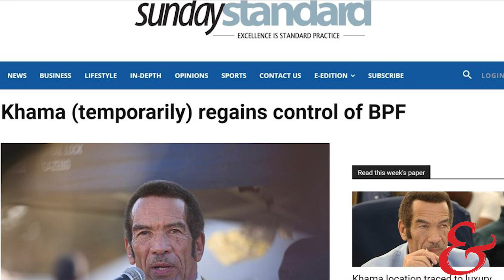Ian Khama: I am going back to Botswana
As the former president gets ready to return to Botswana and decide his political future, current President Mokgweetsi Masisi appears to be extending an olive branch